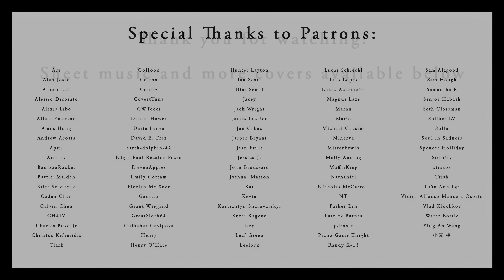Everyday World (OST ver.) - Oregairu ED2 Piano Cover | Sheet Music [4K]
Another lovely Oregairu OST! This time, the OST version of the second ending song, "Everyday World", but titled "A Connected World" in this rendition. A calm and slowly built up ballad that is sure to awaken some memories from the series. What do you think of my performance of it? Regardless, I highly recommend this piece for players since it's slow and simple. That makes it easier to focus on your articulations, dynamics, and emotion of the performance.